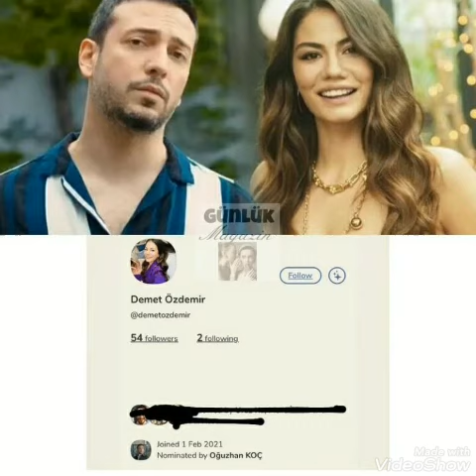Oğuzhan Koç Sevgilisi Demet Özdemire Davetiye Yolladı!!!😍😍